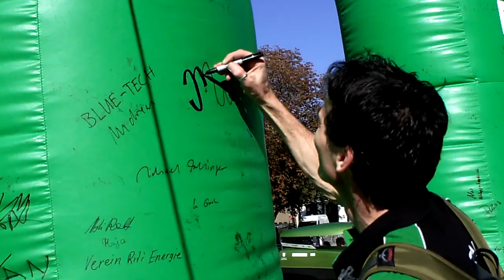In 80 Tagen um die Welt Zero Race in Bonn CLIP0100.MP4